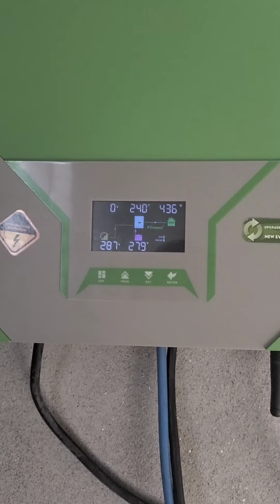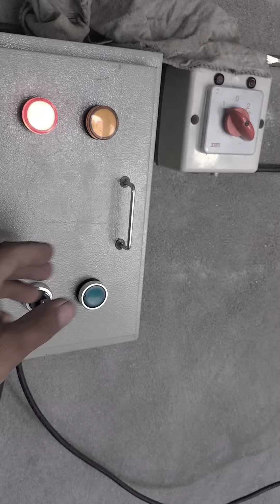Laundry Setup run on only solar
Ramzan Qaddir